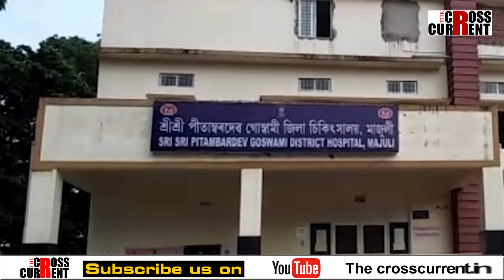''হিমন্ত বিশ্ব শৰ্মা- মাজুলীৰ ৰাইজক বচাওক।''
''হিমন্ত বিশ্ব শৰ্মা- মাজুলীৰ ৰাইজক বচাওক।'' চিকিৎসা নাপাই পুত্ৰক হেৰুওৱা পিতৃৰ কাতৰ আহ্বান।